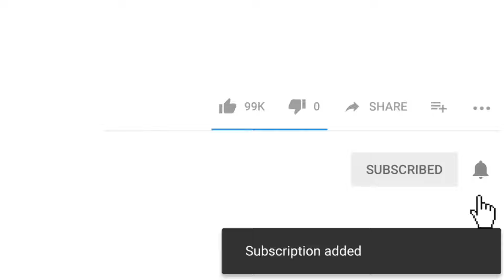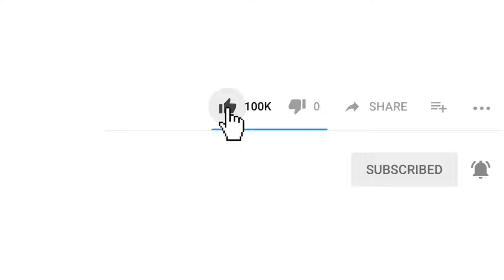RRR Movie Facts, RRR Trailer, RRR Full Movie Hindi Dubbed Release Date, Ram Charan New Movie 2020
For Hollywood Movies In Hindi

Link subsu

Topic Mentioned In This Video :-

🎵Track Info ▼
Title: Music The Best 3
Artist: Justin Seven
Genre: Hip Hop & Rap

»» Copy End ««